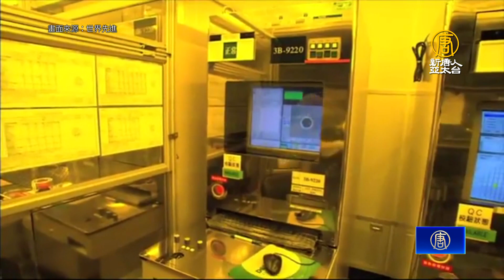半導體去中化！ 世界先進：接獲長期合作機會